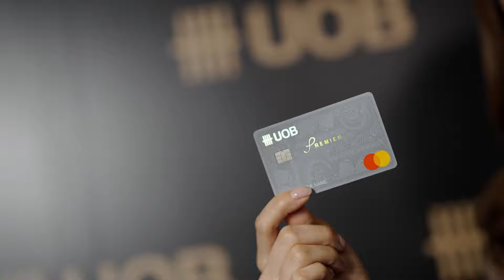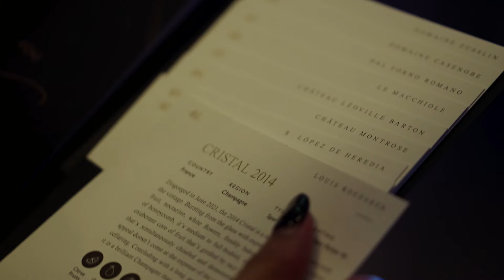UOB เนรมิตค่ำคืนอันแสนพิเศษ ร่วมฉลองให้กับ 'For All You Love' บัตรเครดิตที่ตอบโจทย์ทุกไลฟ์สไตล์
ธนาคารยูโอบี ประเทศไทย เนรมิตค่ำคืนดินเนอร์อันแสนพิเศษเพื่อร่วมเฉลิมฉลองให้กับการเปิดตัวแคมเปญบัตรเครดิตใหม่ล่าสุด For All You Love ที่ได้ผนึกกำลังกับแบรนด์ชั้นนำในภูมิภาคและแบรนด์ระดับโลกกว่า 40 แบรนด์ เพื่อมอบสิทธิประโยชน์ที่ดีที่สุดให้กับผู้ถือบัตรเครดิตของยูโอบีทั้งในประเทศไทยและในภูมิภาคอาเซียน โดยในงานครั้งนี้ ธนาคารยูโอบี ประเทศไทยได้ร่วมมือกับเชฟมิชลินชื่อดัง ไม่ว่าจะเป็น Guillaume Galliot เชฟชาวฝรั่งเศสที่เชื่อในการปรุงวัตถุดิบชั้นเลิศให้กลายเป็นจานอาหารไม่รู้ลืม ตามมาด้วย PHIL HICKMAN เชฟผู้มากประสบการณ์มากกว่า 20 ปีในวงการอาหารระดับโลก และ‘เชฟแพม-พิชญา อุทารธรรม’ เชฟหญิงชาวไทยที่หลายคนคุ้นเคยกันดี  มาร่วมกันสร้างสรรค์เมนูอาหารไฟน์ไดนิ่งในค่ำคืนนั้น พร้อมแพร์ริ่งคู่กับ ไวน์รสเลิศ โดย Robert Parker Wine Advocate ที่ยิ่งเสริมให้ค่ำคืนสุดเอ็กซ์คลูซีฟนั้นพิเศษขึ้นไปกว่าเดิม

ไม่เพียงเท่านั้น เพราะในงานดินเนอร์สำหรับลูกค้าบัตร For All You Love ของธนาคารยูโอบี ประเทศไทย ในค่ำคืนนั้นยังได้รับเกียรติจากสองแบรนด์ แอมบาสเดอร์ “ชาคริต แย้มนาม” และ “ใบเฟิร์น-พิมพ์ชนก ลือวิเศษไพบูลย์” มาร่วมงานพร้อมบอกเล่าประสบการณ์สุดเอ็กซ์คลูซีฟกับสิทธิประโยชน์จากบัตรยูโอบี ที่นักแสดงสาวยังยืนยันเองด้วยว่า ตอบโจทย์ทุกไลฟ์สไตล์ ไม่ว่าคุณจะเป็นสายกิน สายช้อป หรือสายท่องเที่ยวทั้งในและต่างประเทศ ที่พร้อมทำให้ทุกคนอุ่นใจได้ทุกเวลา